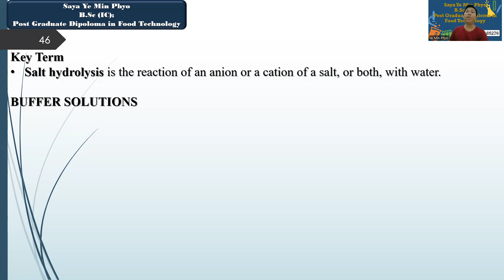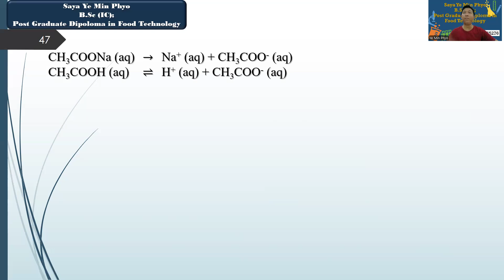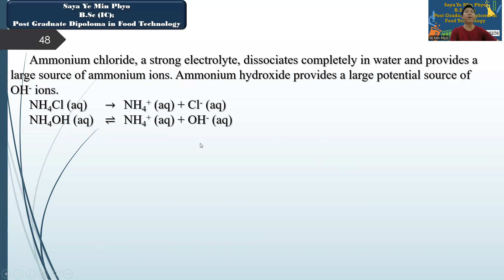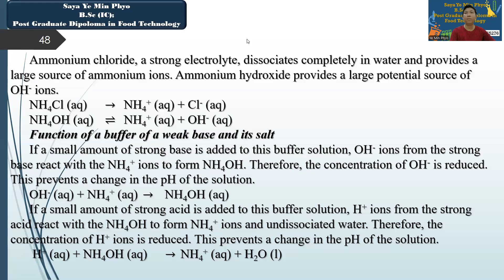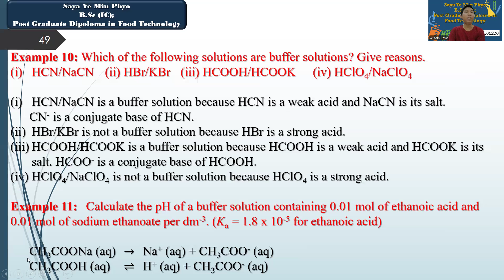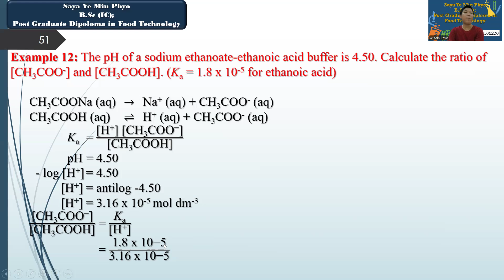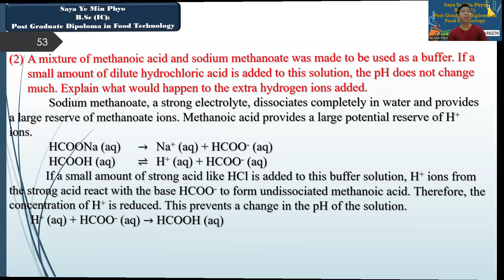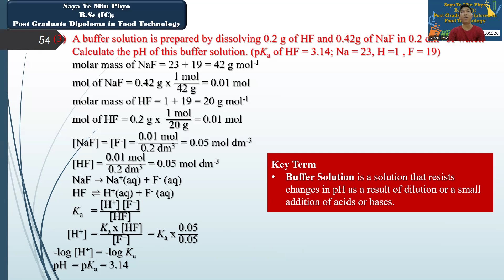Grade 12 Chemistry Chapter 5 Episode 5